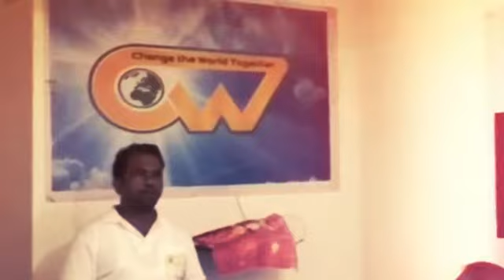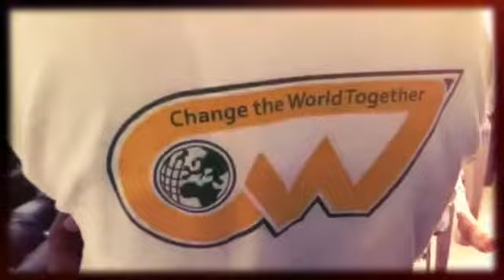CWT & PRIZM event in India, October 2017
Daily in India, conferences are being held in the clubs of the International Public Movement "CWT" (Change the World Together"). At these conferences, we are talking not only about the ideology of CWT and the prospects for the development of blockchain technology, but also we are always paying special attention to PRIZM cryptocurrency. PRIZM cryptocurrency which unlike Bitcoin and other cryptocurrencies does not become centrist as it develops, but becomes an even more decentralized payment system. "